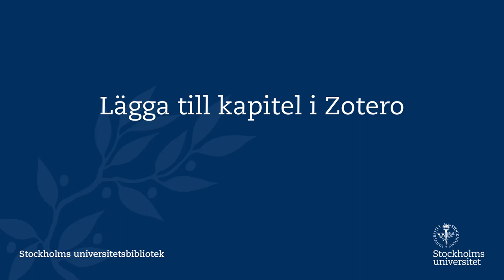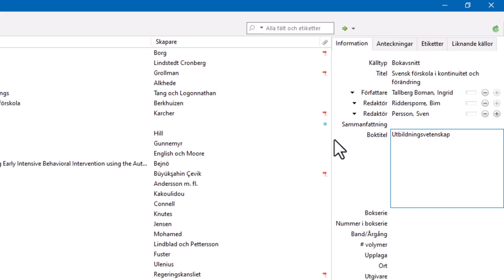Lägga till kapitel i Zotero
Så här gör du för att lägga in ett enskilt bokkapitel i Zotero.